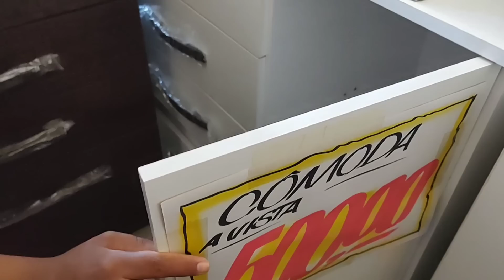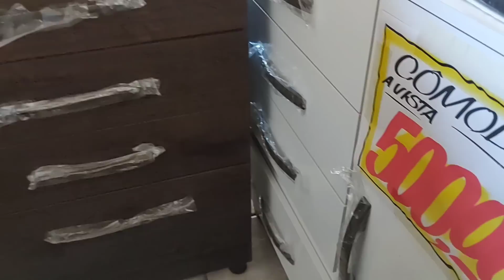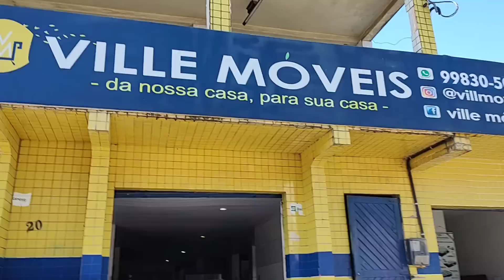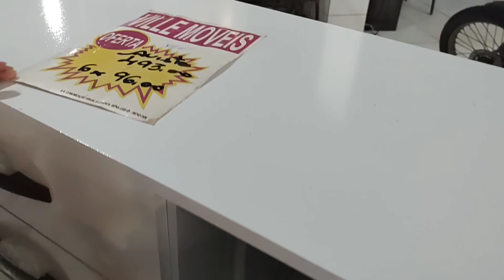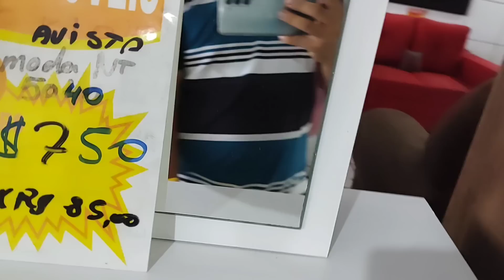INDO COMPRAR UM RECEBIDO 🎁 QUE NOSSA BEBÊ JHENIFER GANHOU! COMPRAMOS TAMBÉM, MORDEDOR E UMA ROUPINHA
HOJE FOMOS EM UMA LOJA COMPRAR UM RECEBIDO 🎁 UM PRESENTE QUE NOSSA FILHA JHENIFER GANHOU DE UMA INSCRITA AQUI DE NOSSO CANAL 😁 ESSE PRESENTE, É UMA CÔMODA QUE ELA ESTAVA PRECISANDO MUITO, PARA COLOCAR AS ROUPINHAS DA BEBÊ, POIS ESTAVAM NO OUTRO QUARTO, NO GUARDA-ROUPA DO JHONATAN, NOSSO FILHO MAIS VELHO.

GANHANDO RECEBIDO 🎁

QUERO AGRADECER O CARINHO DE TODOS, E MUITO OBRIGADO 🥰 A ESSA ESCRITA QUE PRESENTEOU NOSSA FAMÍLIA!

A PEDIDO DE INSCRITOS, ABRIMOS UMA CAIXA POSTAL!!! QUER ENVIAR ALGO ?👇🏽👇🏽👇🏽👇🏽👇🏽 😍😁

CEP: 57061970
MACEIÓ/AL
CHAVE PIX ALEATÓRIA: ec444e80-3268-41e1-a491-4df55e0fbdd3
SEBASTIÃO CABRAL DE JESUS NETO.

Qual foi o valor de todas nossas compras no SUPERMERCADO ATACADÃO.

ASSISTA TAMBÉM ESSES VÍDEOS QUE FORAM MENCIONADOS.

(((ASSISTA TAMBÉM A ESSE VÍDEO COM A @vania dos salgados e BERO      👇🏽👇🏽👇🏽👇🏽👇🏽👇🏽)))

MARAVILHOSA VISITA DA ‎@vania dos salgados e BERO ,NA MINHA CASA EM MACEIÓ. TEVE SURPRESA.🥳🤩 COLLAB COM A @vania dos salgados e BERO

PRIMEIRO PASSEIO COM A @vania dos salgados e BERO  e BERO  NO CIRCO MÁXIMUS EM MACEIÓ, CUR

LEVANDO A @vania dos salgados e BERO PARA CONHECER O SHOPPING PELA PRIMEIRA VEZ, FOI MUITO LINDO.

🔴se inscrever
👍🏼 deixar um joinha
💬deixar  comentários

me siga no tik tok 👉🏼@netocabral3